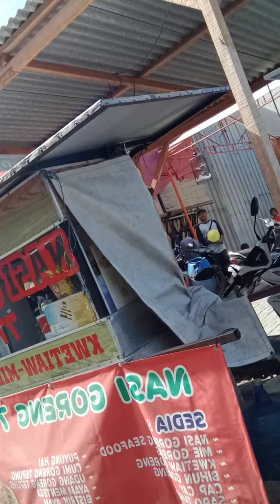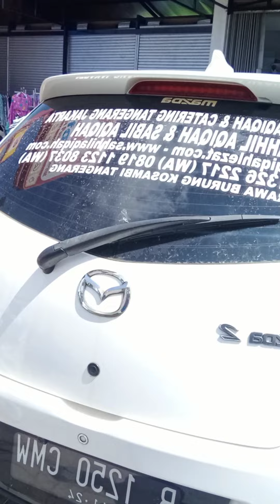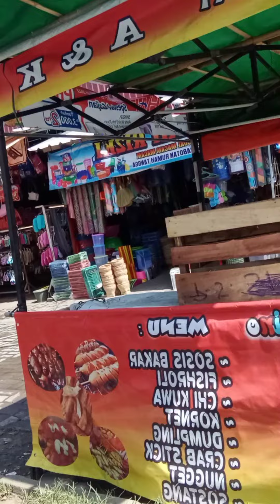Angklung Bogor || hari ke 5 di Cengkareng